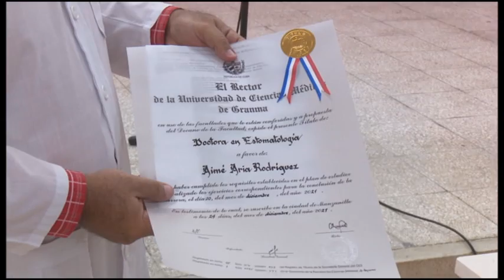Cuenta Granma con nueva cantera de profesionales de la medicina y la estomatología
En la mañana de este martes tuvo lugar la graduación de la Facultad de Ciencias Médicas de Bayamo. En la ceremonia, presidida por el Primer Secretario del Partido en Granma, Federico Hernández Hernández, recibieron el título que los acredita como profesionales de la salud 90 egresados de las carreras de Medicina y Estomatología.